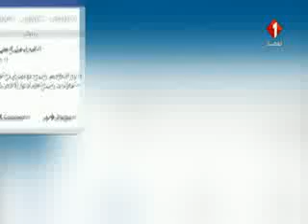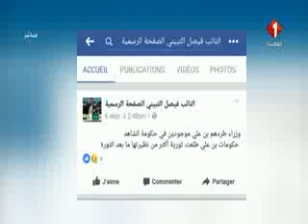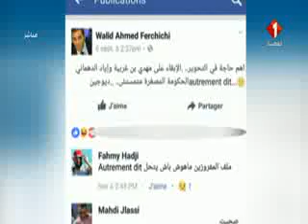برنامج في أسبوع ليوم 07 / 09 / 2017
برنامج في أسبوع

ملف حواري أسبوعي يناقش كل الملفات الاجتماعية والسياسية والاقتصادية التي في علاقة مباشرة بالمواطن التونسي.